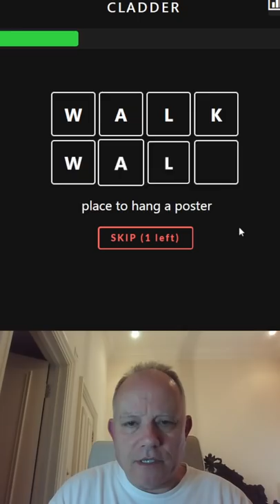Cladder - 18th May 2022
Joe created this game with his wife. It's new, and it challenges you to build a ten-rung word ladder in a minute - perfect for YouTube Shorts